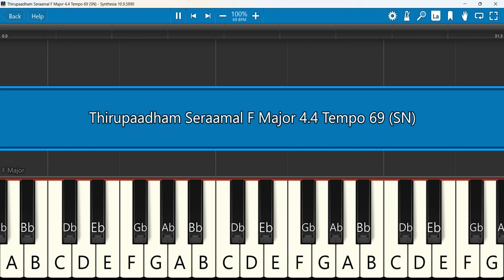Thirupaadham Seraamal Keyboard Notes F Major 4/4 Tempo 69 SN | திருப்பாதம் சேராமல் | Dhinakaran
Thirupaadham Seraamal | Dhinakaran | Jesus Calls
Keyboard Notes